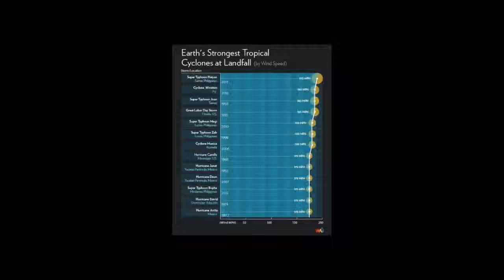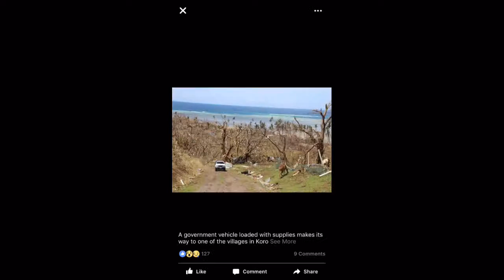Noa SOQETA - Dedicated to Fijian victims of TC Winston